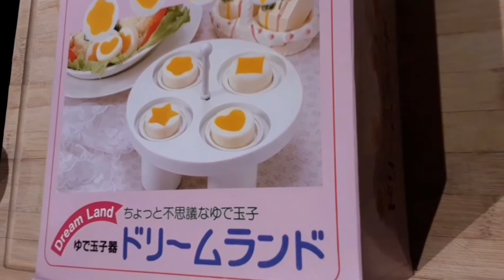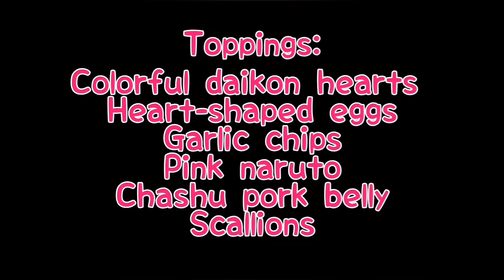Valentine's Ramen!!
"Valentine's Ramen" by Lady Tsuru:
Here is my latest creation that you can make for your loved one(s), and it's just in time before Valentine's Day!
I made a tori paitan broth for mine, but you can do this with any type of ramen.  It's fun to make and eat!

The egg mold shaper and coloring powders can all be found on Amazon.